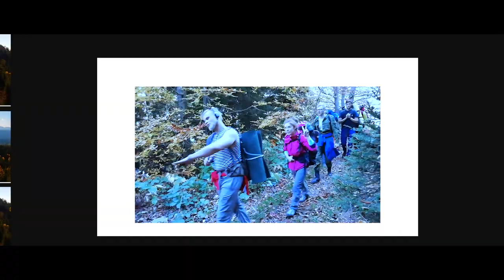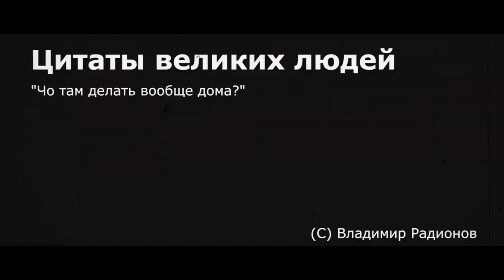Spirit of Georgia. Команда "АБЭД". Сплав по рекам Кура и Риони в октябре 2018 года.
Поход в Грузию в октябре 2018 года по рекам Кура и Риони. Команда "АБЭД".

Наш проект постройки катамарана из пластиковых бутылок для кругосветного путешествия.
Plastic bottle ship construction for round-the-world sailing.